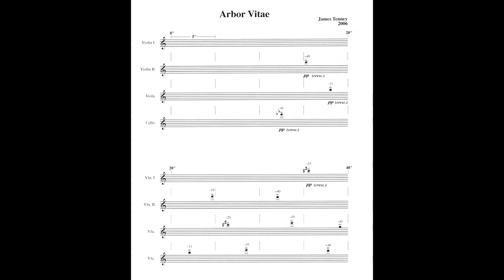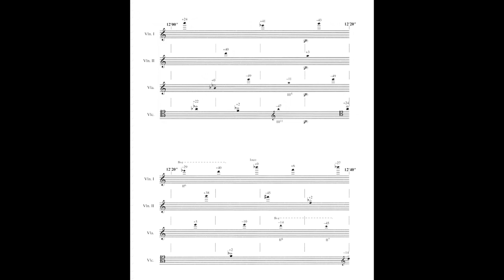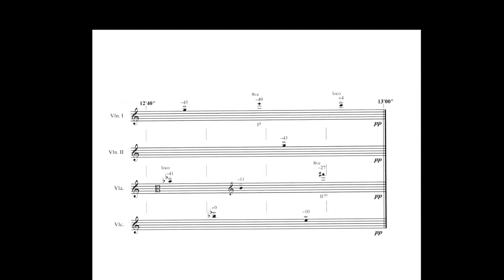James Tenney - Arbor Vitae (w/ score) (for string quartet) (2006)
Bozzini Quartet